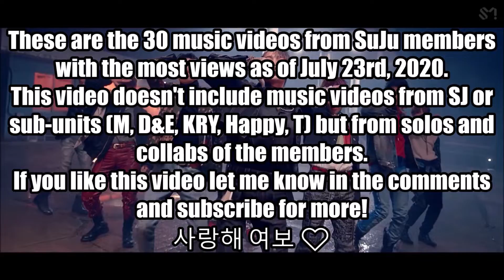[TOP 30] Most Viewed Super Junior Members Music Videos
Hi guys! These are the top 30 most viewed Super Junior members music videos, as of July 23rd!

Super Junior are my ult group and are still kings of kpop. They have had a 15-year career of consistent comebacks which have created a powerful fandom, along with successful sub-units like SJ-M, D&E and KRY. Many of the members have tackled other career paths, with huge success in variety (Kyuhyun on NJTTW, Heechul on Knowing Bros, Eunhyuk on Weekly Idol, Shindong on Great Escape, Leeteuk on ICSYV and Idol Star, Henry on Begin Again) and acting (Siwon especially).

The members are loved for their range of talent and vocals, and this has also led to many amazing solo songs and collabs, which is what this video is all about!

- not including SJ songs themselves or official sub-unit songs